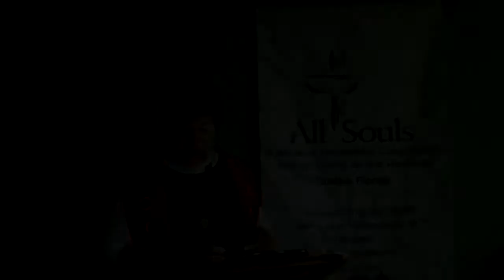What's in a name? Would the Divine by any other name smell as sweet (or as toxic)?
Recorded 20-May-2018 at All-Souls Unitarian Universalists Congregation, Palatka, FL

A brief look at the history of the names of God, and why Shakespeare is one of my sacred texts.